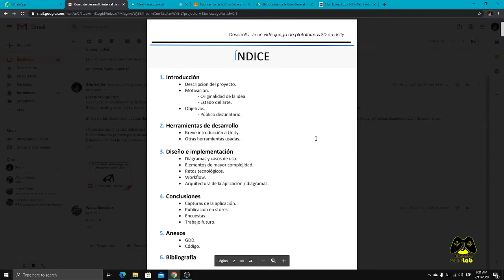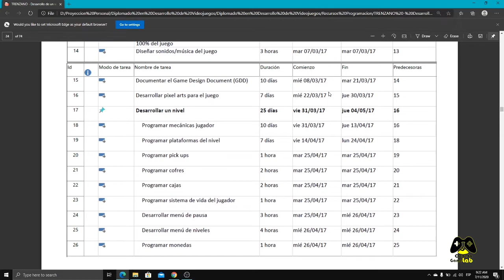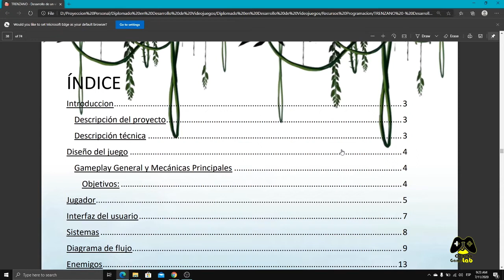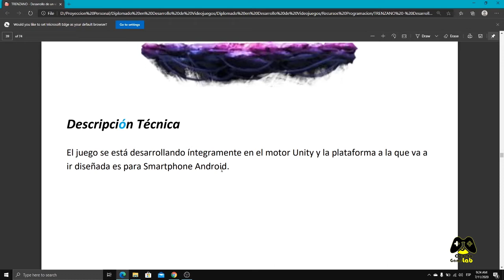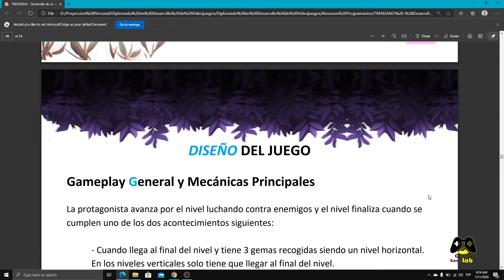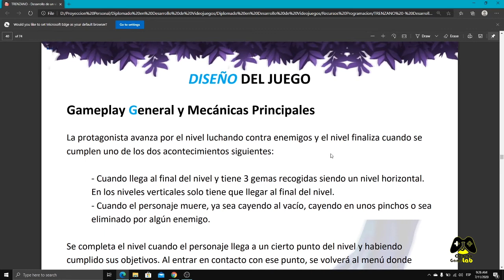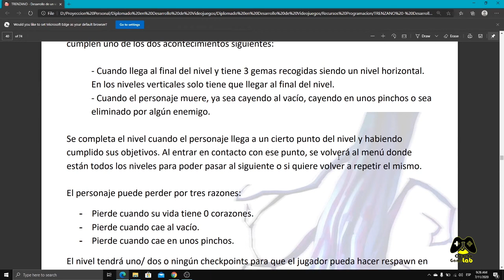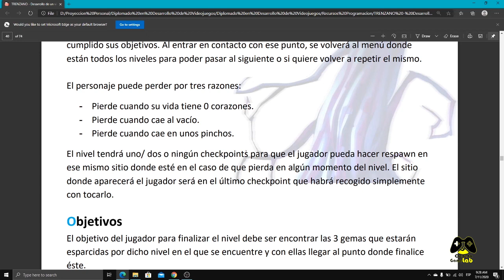Diseño de Juego # 1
Esta clase es parte del Diplomado en Desarrollo Integral de Videojuegos
que impartimos en la Universidad Autónoma de Santo Domingo.

Desde aquí iniciamos explicando cómo se realiza el diseño de un videojuego
con un enfoque profesional, guiado a los resultados exitosos en el tiempo indicado.

Revisamos una tesis sobre desarrollo de un Videojuego, específicamente el Documento
de Diseño de Juego. Dentro de este documento vemos a detalle el tema de Diseño de Juego: